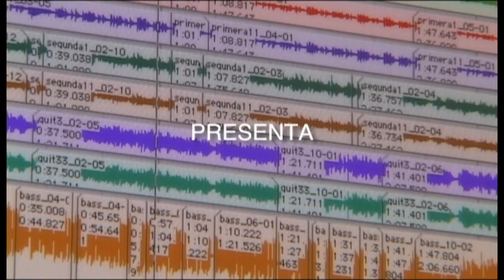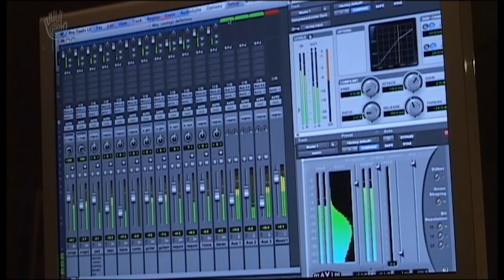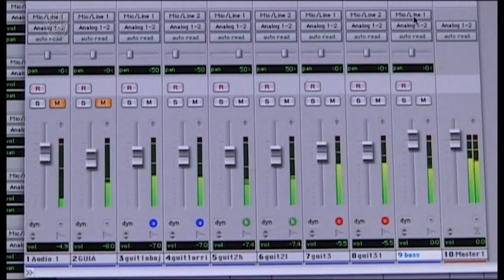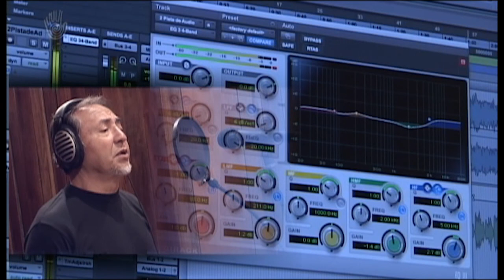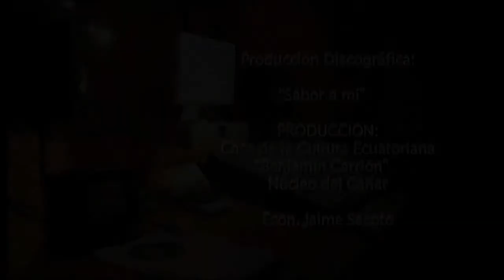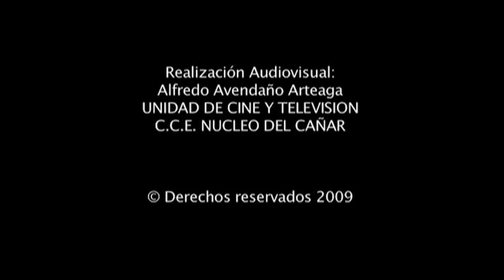CCE Cañar - Artistas del Cañar - Jaime Sacoto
Trayectoria artística de Jaime Sacoto, artista de la provincia del Cañar, así como el proceso de grabación de la producción discográfica "Sabor a mí" realizada en el estudio de grabación de la Casa de la Cultura Núcleo del Cañar.